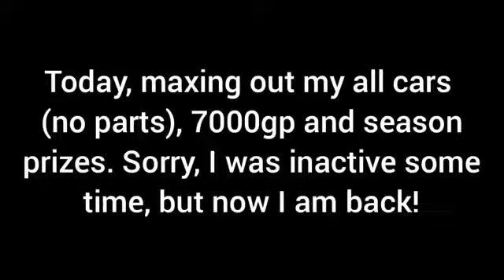Maxing out all cars (no parts) and 7000 gp